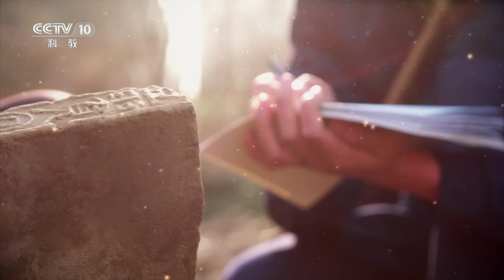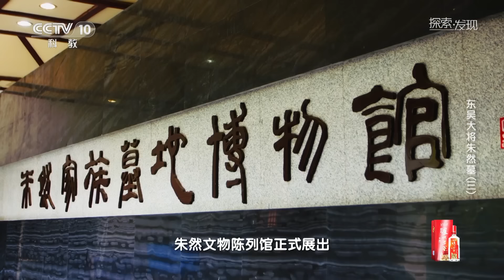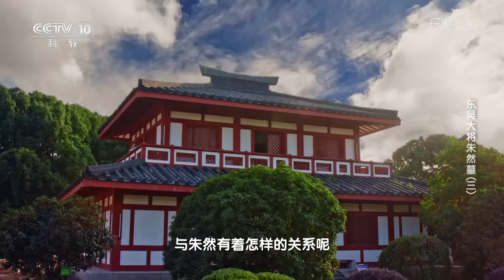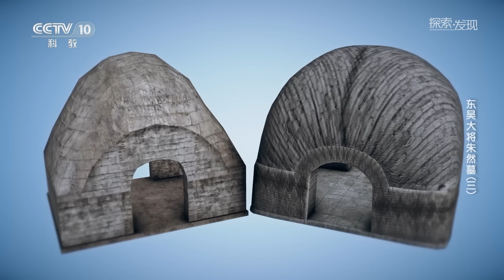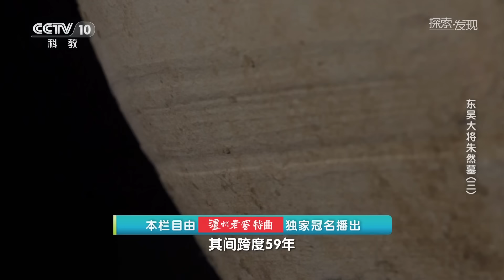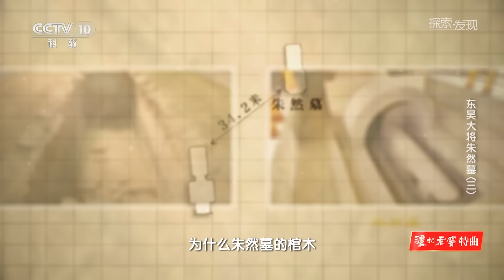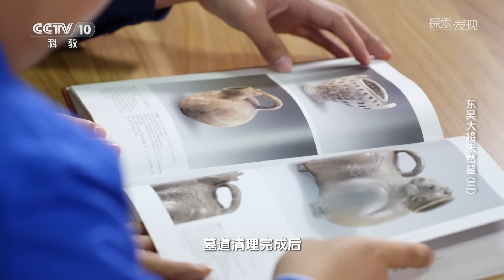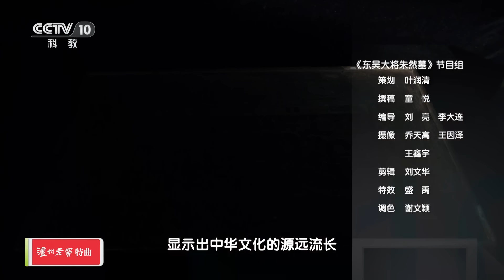朱然墓旁发现青灰色砖块 附近再次发现一座古代高等级墓葬 墓主人是否和朱然有联系？——《东吴大将朱然墓》20230508 | 中华国宝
本期内容：东吴朱然大将墓的发掘结束后，令人意想不到的是，1996年9月，朱然文物陈列馆第三期扩建时，施工人员在朱然墓附近再次发现一座古代高等级墓葬。那么，这座墓葬是否与朱然有联系？